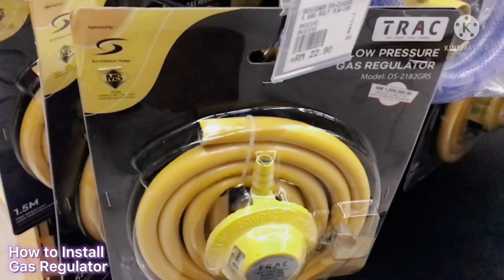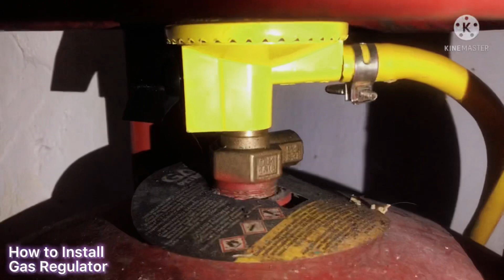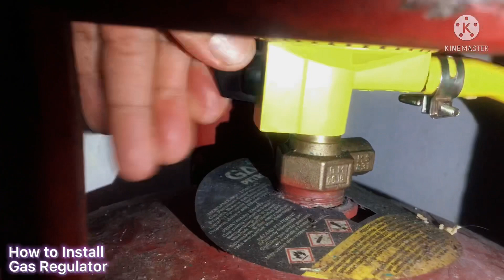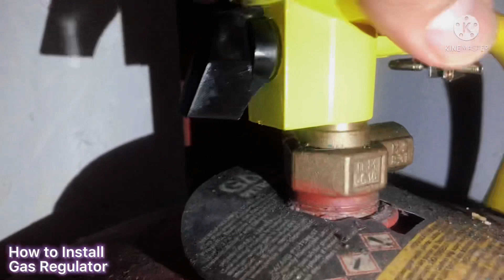How to Install Gas Regulator, and prevent from explosion, no copyright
Check your Gas Regulator every 3month or 6month for the safety